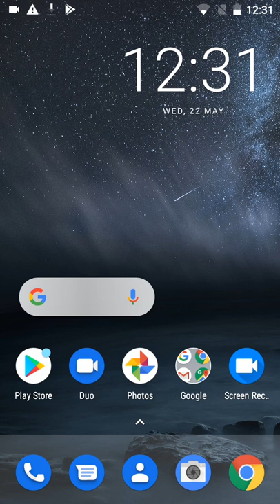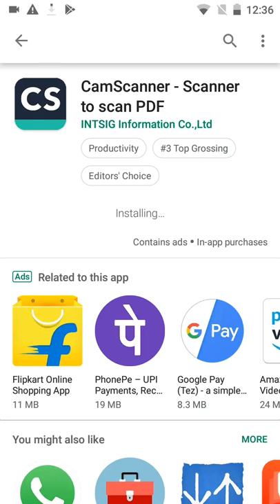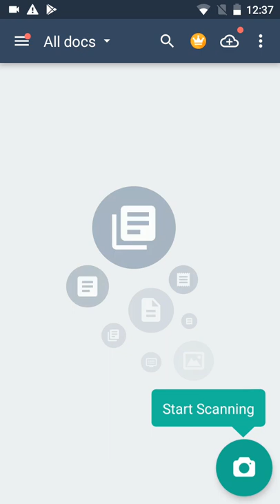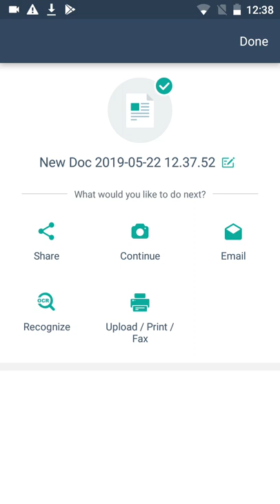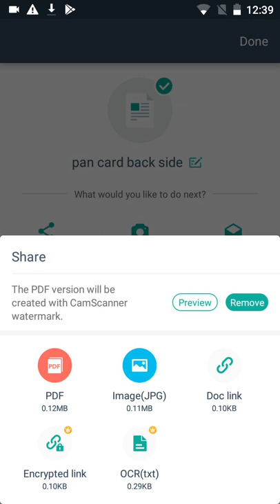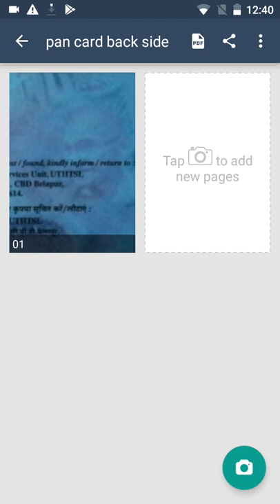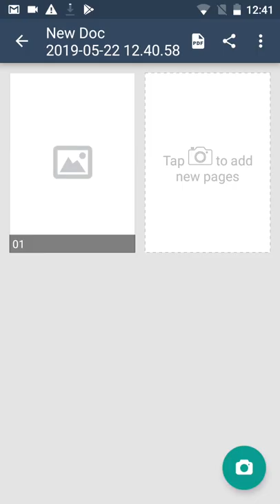How to use simple Document scan application